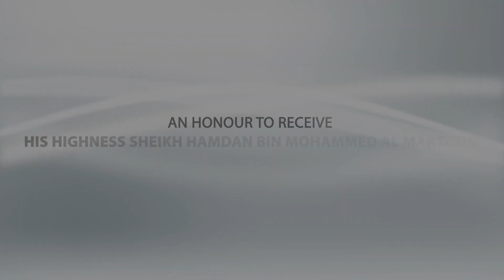HH Sheikh Hamdan's Visit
We were honoured to host His Highness Sheikh Hamdan bin Mohammed Al Maktoum  with my sons Ali and Abbas at my home.
We had an insightful conversation about Dubai, the UAE and discussed how @DAMACofficial can continue to contribute to the vision for a prosperous nation.

Hussain Sajwani, a UAE National, is the founder and Chairman of global property development company, DAMAC Properties and founder and Chairman of the DICO Group of Companies.

In 2002, he identified the market opportunity and established DAMAC Properties, which has grown to become one of the largest property development companies in the region with projects in key global cities like Dubai, Abu Dhabi, Doha, Amman, Beirut, Jeddah, Riyadh, Muscat and London.

As an astute businessman and investor, Sajwani also has a proven track record of successful forays into the global equity and capital markets. He established the DICO Group in the early 1990s as his private investment vehicle. The Group is steered by the team’s extensive experience in investments and financial services, and focuses on building a diversified portfolio of new businesses across geographies and industries like luxury fashion, real estate, hospitality, manufacturing and more. Today, DICO Group’s global footprint extends across North America, Europe, Asia, Middle East and Africa.